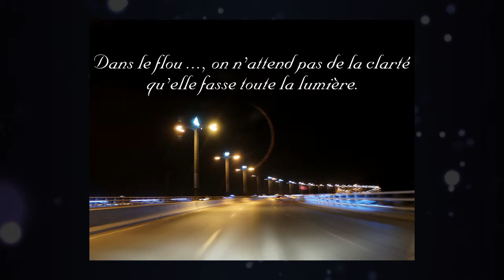Quand le flou devient art !